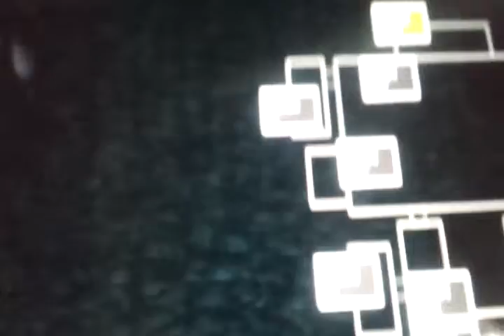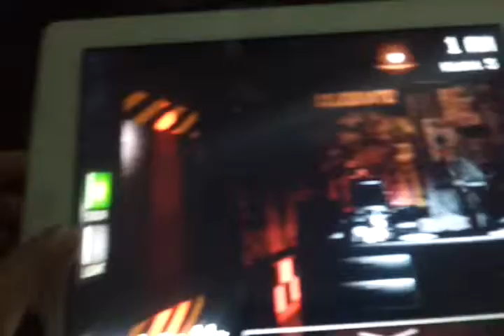Around The Pizzeria